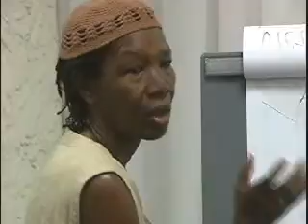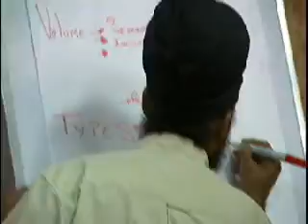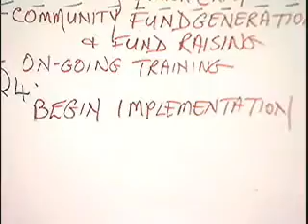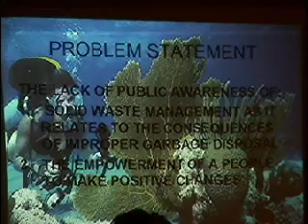Solid Waste Seminar: PART 4 of 5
A Solid Waste Seminar held by various stakeholders at the Holiday Inn near Montego Bay, Jamaica.  Spring 2004.